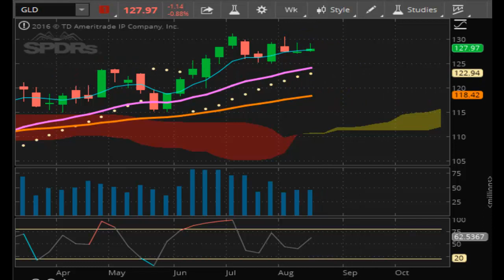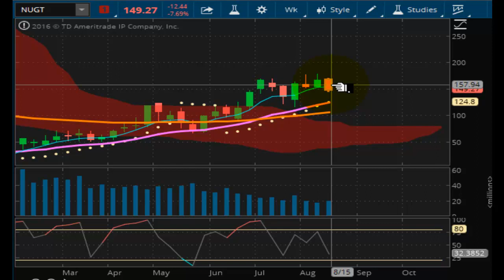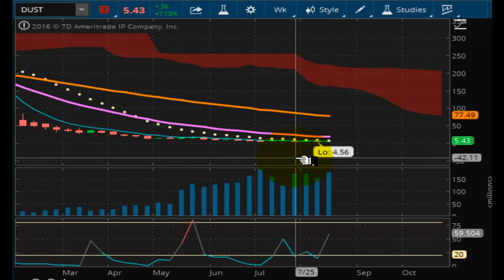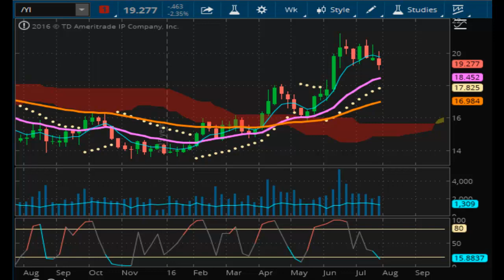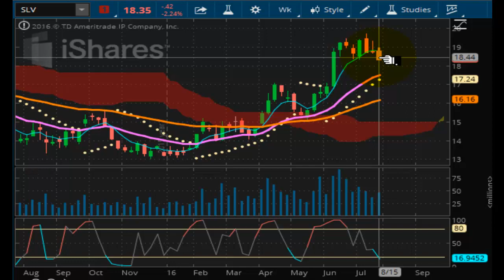TVR [#160] 08-19-2016 PRECIOUS METALS END OF DAY REPORT